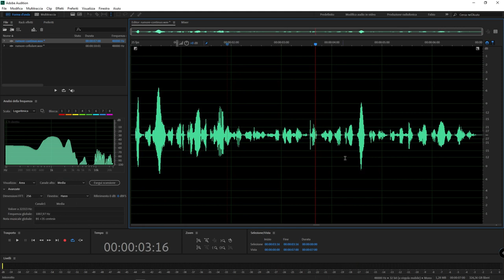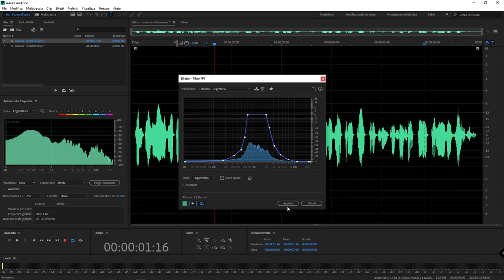#08 - Adobe Audition: come creare l'effetto voce telefonica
Mini tutorial fabioambrosi.it - In questo mini video tutorial vedremo come usare Adobe Audition per ricreare l'effetto di una voce telefonica. Avete presente nei film quando viene fatta ascoltare una voce da un ricevitore telefonico? Oggi cercheremo di riprodurre questo effetto in soli tre minuti!